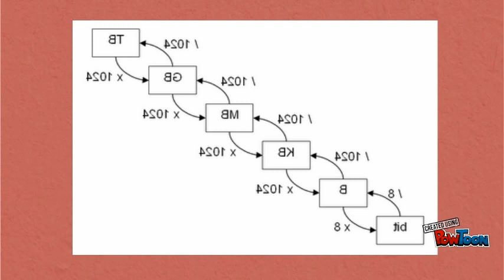Tabla de Medidas de Almacenamiento. Informatica